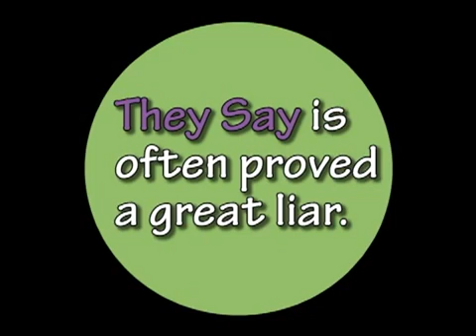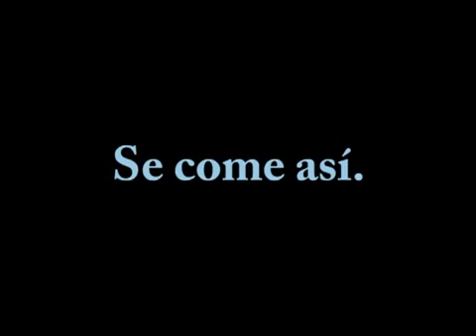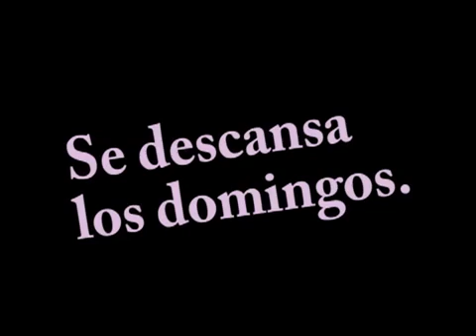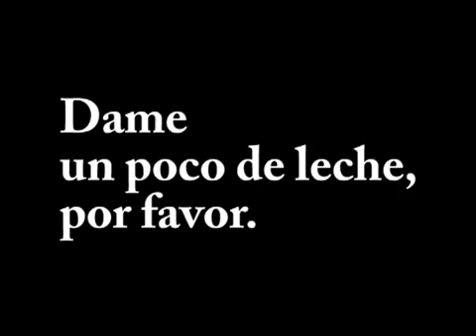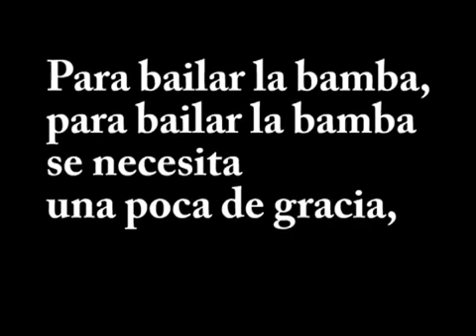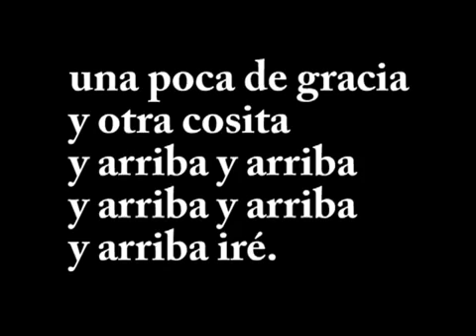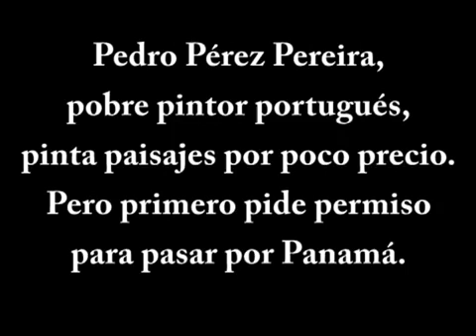Upper El 5. Más P. P. Pereira y La Bamba - A Spanish Lesson for Kids Grades 4 - 8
Ⓗ In this Spanish lesson for kids:  Más P. P. Pereira y La Bamba. Using the "impersonal se". Continue working on the tongue-twister and La Bamba.
Handout for Upper El Lessons 4-6 A tongue twister called Pedro Pérez Pereira, and the song La Bamba.

This series of 60 language lessons for Grades 4 - 8 uses quite a few quizzes. Responses can be verbal or written. Start doing these Upper Elementary lessons after you pass Stepping Stones Lesson 70. Average length is 10 minutes. We recommend a repeatable viewing order of two Stepping Stones, one Cultural Insight, and one Upper El 60 (after passing Stepping Stones Lesson 70). But Max and Max video lessons are flexibly designed to accommodate your preferences and schedule.

 - Personal
 - Interactive
 - Challenging and

 - Lessons have often been revised or added to more fully address standards and tighten sequences.
 - Students and teachers hear perspectives they may not agree with, but which represent the diverse world among and beyond us. They are encouraged to discuss them rather than to merely accept or reject.
 - We stress being a smart citizen of the world, prepared for safe adventures and rewarding friendships, instead of harboring fear and suspicion.